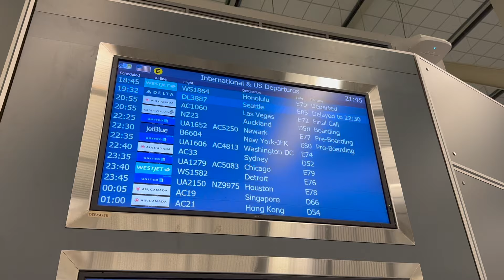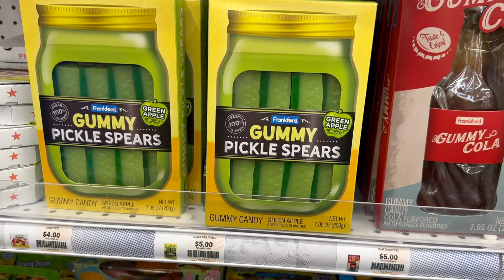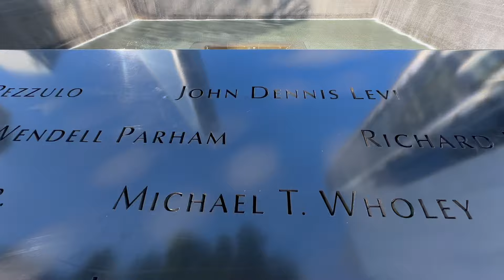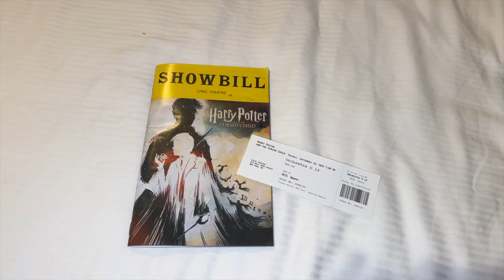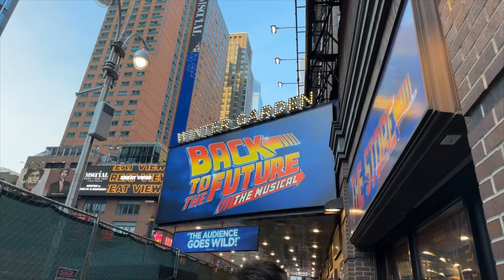New Adventures Series Episode #17- New York City! Jam Packed Trip To The Big Apple! Concrete Jungle!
So I know I haven't posted as much as I normally do over the summer. Hoping to get back to it. I wanted to post this video last Wednesday but it took me soooooooooooo long to finish editing. Come along on our adventure!

Feel like following me?

Get Happy By Sascha Ende

Bap Bap Bap (instrumental) By Sascha Ende

Bar Performance 1: Solo Piano By Sascha Ende

Melo Rock 2 by Sascha Ende